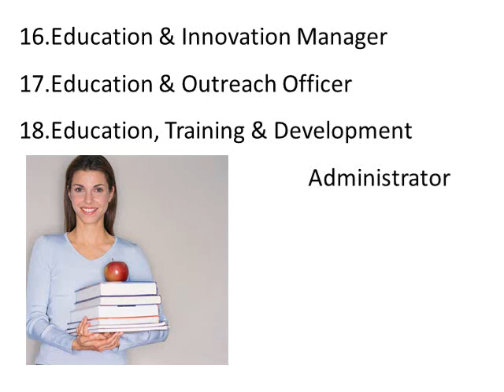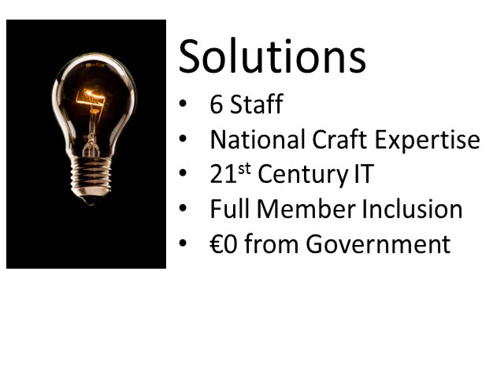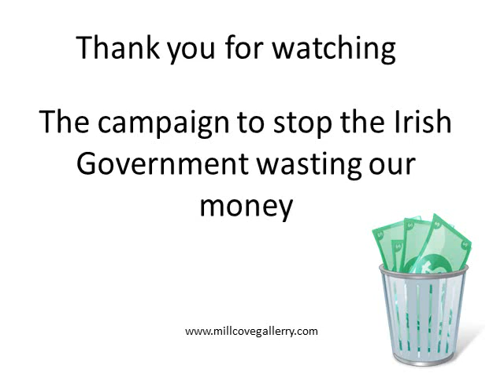Is the Crafts Council of Ireland (CCoI) value for our money?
The Crafts Council of Ireland Wages and salary costs in 2010 €1,408,813. Their total profit a loss of nearly €10,000. Employing over 20 people a case of the Government wasting our money. The campaign to stop the Irish Government wasting our money